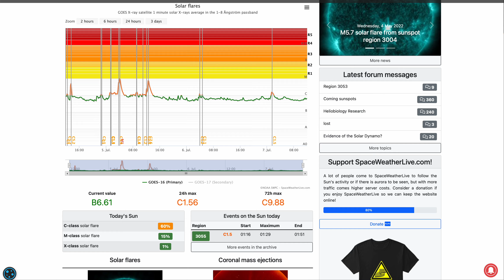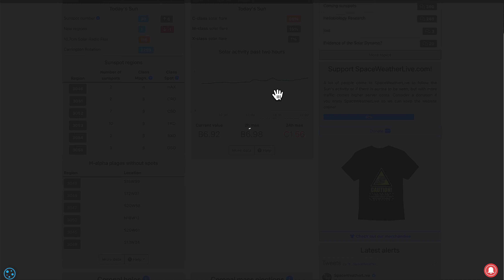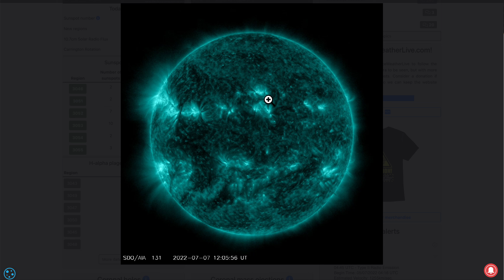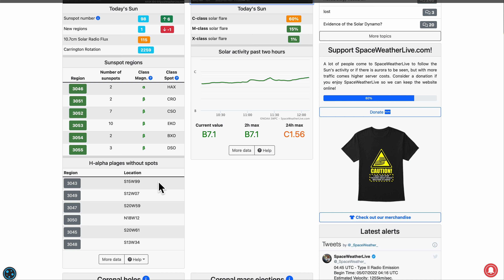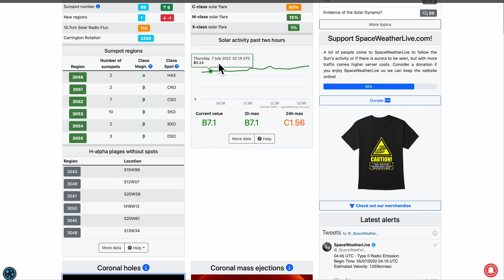Беспокойство на юге Чили! Землетрясения дня (107) Япония, Тыва, Алтай, Фиджи, Вануату, НЗ, 41 вулкан